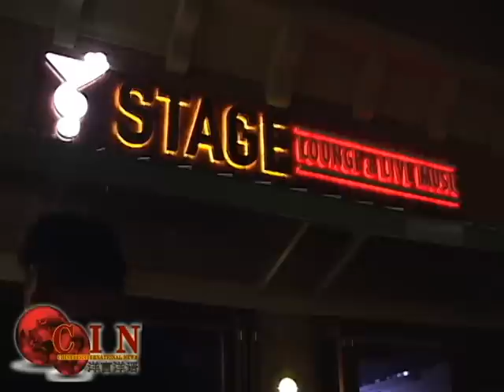Bobby陳昇Chen @ Stage Lounge and live music pt2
Bobby陳昇Chen comes to town.